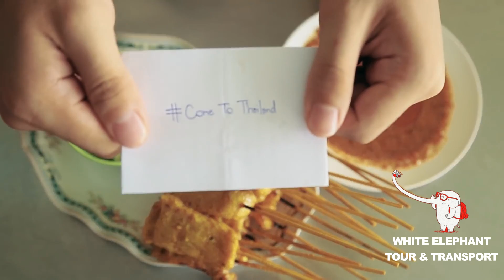Welcome to Thailand - White Elephant Travel Asia